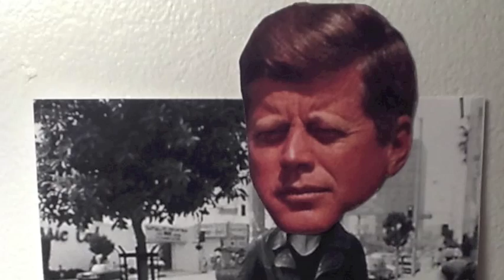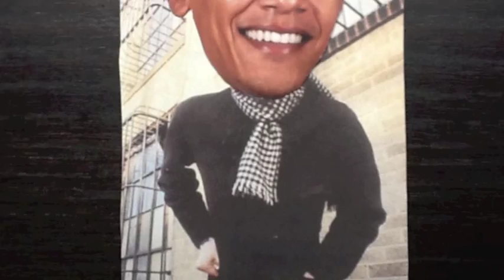Chicago magazine's The President Song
During his paternity leave, Chicago magazine columnist Jeff Ruby wrote a song about the U.S. presidents to teach his two older children. He and his family then made a music video.